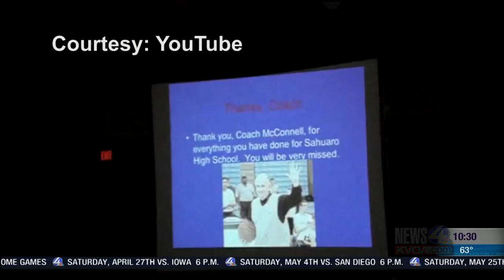UA basball loses on Tues night to GCU